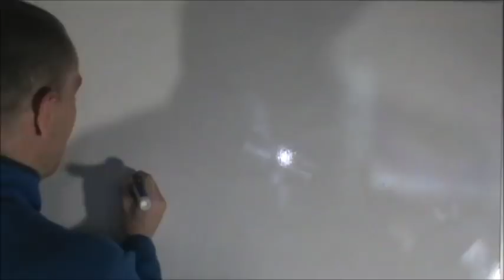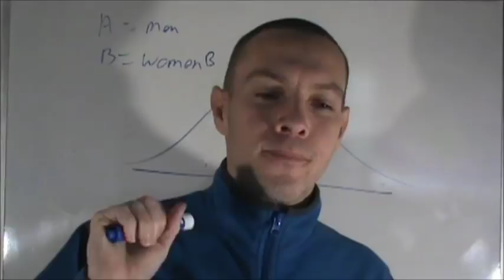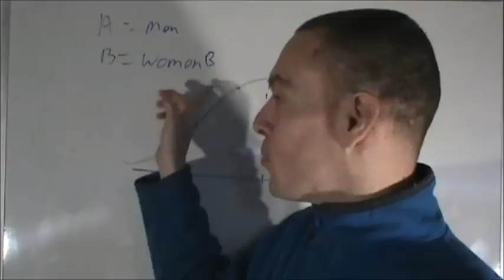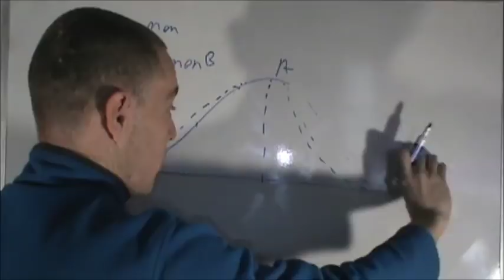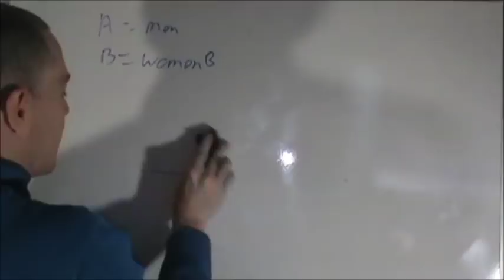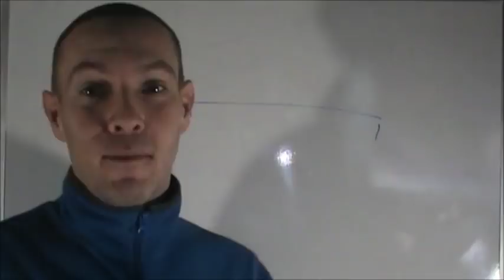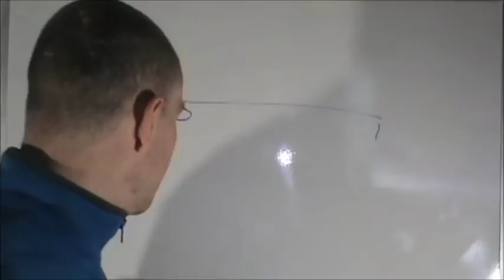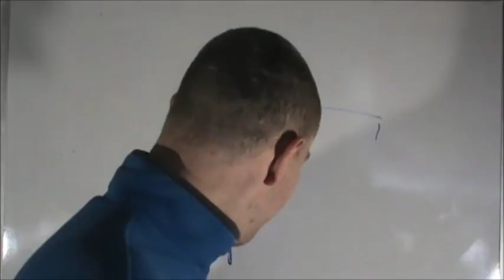Kraut's Muppet Farm: Salting the Earth